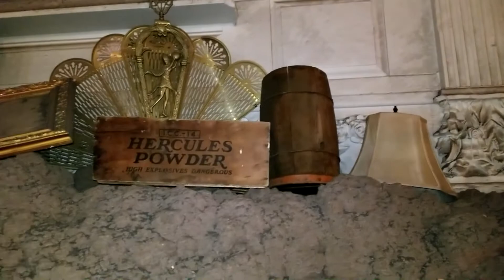Mus Saib Lub Tsev Ntxheev Taij